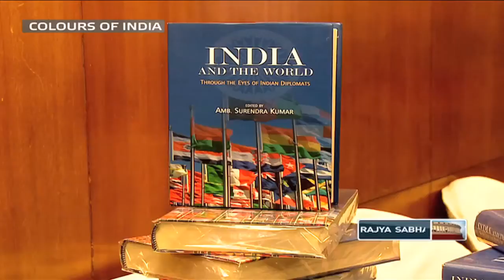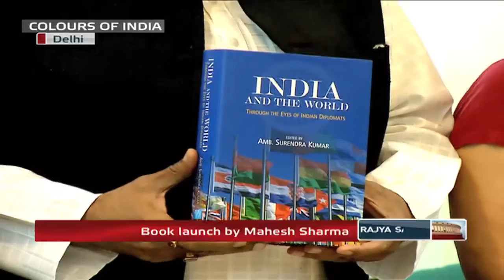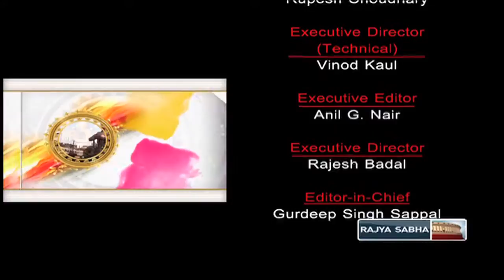Colours of India - Episode 167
Colours of India – RSTV’s weekly cultural diary brings you up close with what’s latest in the Indian cultural scenario.

This week, we bring to you a performance by renowned Bharatnatyam exponent, Sandhya V Purecha and distinguished Kathak dancers, Nalini and Kamalini; a soul stirring piano recital by Vivian Doskow and a book launch by MoS Dr. Mahesh Sharma titled ‘India and the World: Through the Eyes of Indian Diplomats’ which promises to open our eyes to the world of India’s relations overseas.

We also bring you the highlights from a special Rainbow Dimsum and Sushi Festival in the capital bringing the best of Cantonese and Japanese cuisine to the connoisseurs.